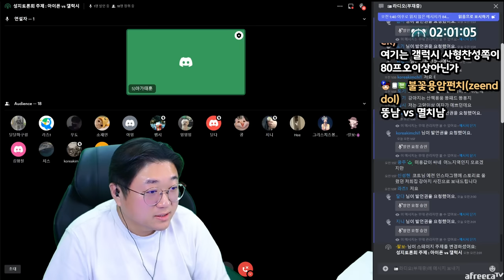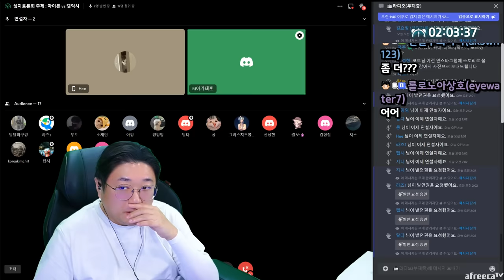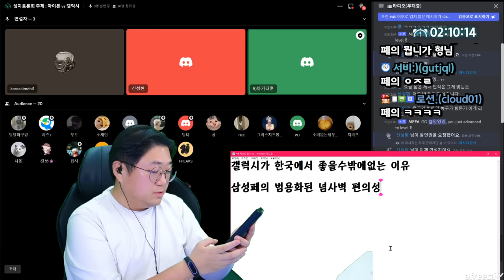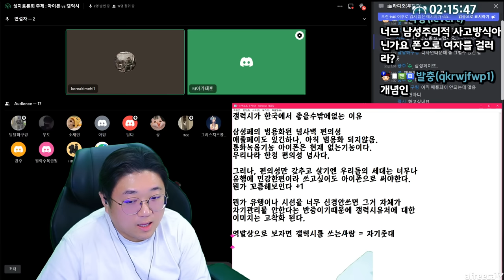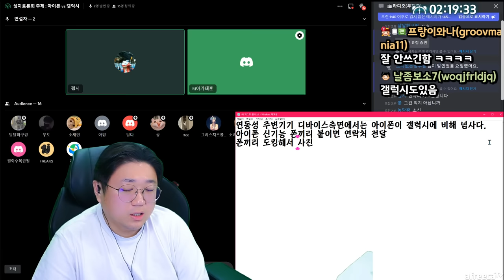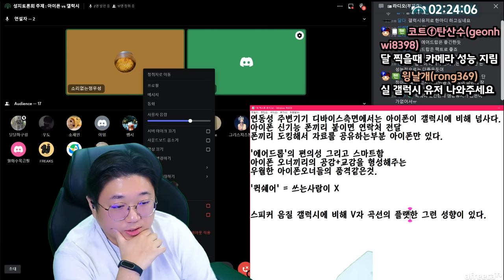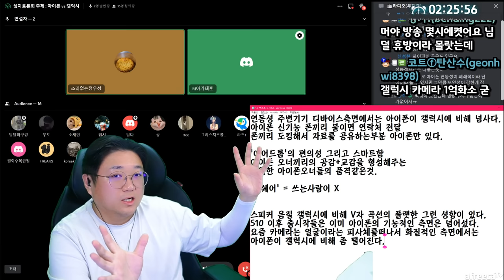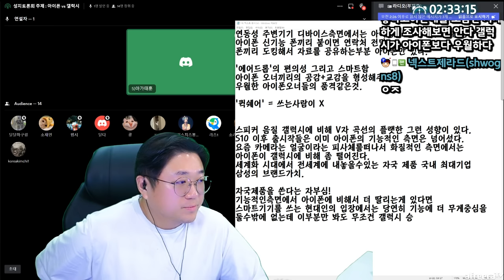성지토론회 갤럭시 VS 아이폰.. 끝나지않는 싸움 (23.11.12-3)